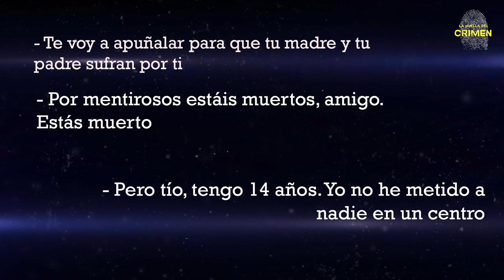💥BRUTAL💥INVESTIGAN una AGRESIÓN sexual de una MANADA de una niña de 11 años en BADALONA